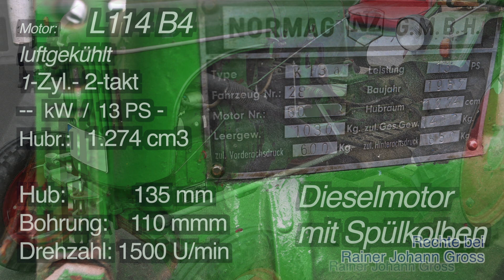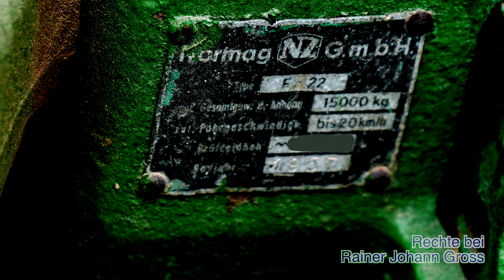Alte Traktoren - NORMAG K 13A (1957)